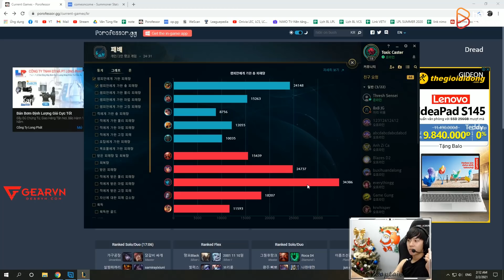[BÌNH LUẬN RANK HÀN] TEDDY CẦM KALISTA HỦY DIỆT TOÀN BỘ TEAM ĐỊCH! | VĂN TÙNG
►Lịch Live:
*22:00-23:30 hàng ngày trên Youtube
*23:30-03:00 hàng ngày tại